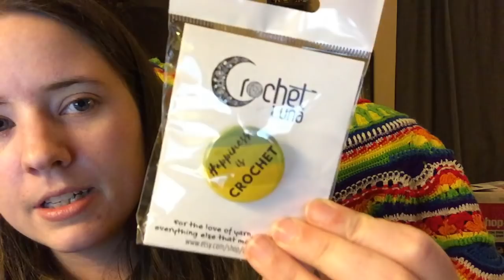No Catchy Name #68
FO